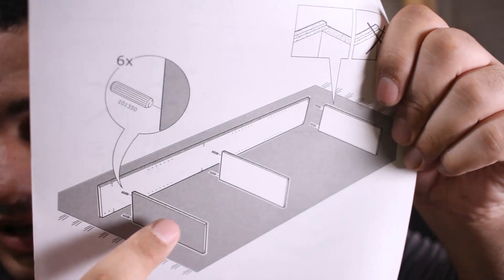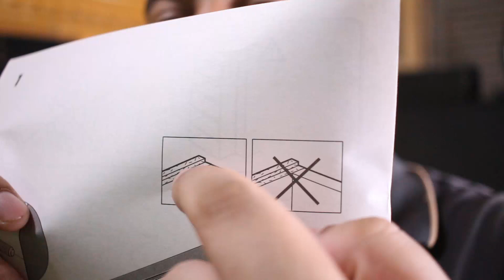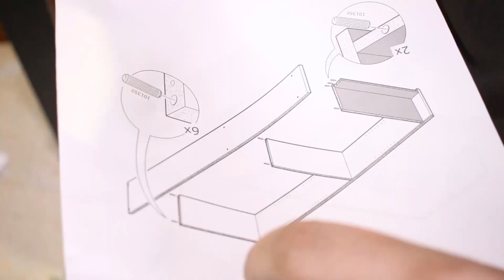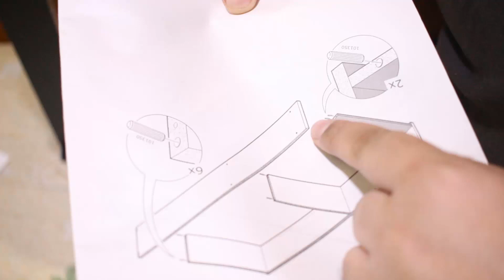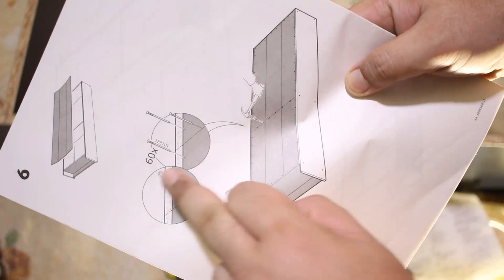واخيرا خلفية للقناة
إيكيا شركة عالمية متخصصة في صناعة الأثاث. وتنتج وتبيع الأثاث المنزلي الجاهز، الإكسسوارات، تجهيزات المطابخ ودورات المياه في محلاتها للتجزئة المنتشرة في العالم. وهي أكبر شركة منتجة للأثاث في العالم.
أسس إيكيا إينغفار كامبراد في عام 1943 في السويد ويمتلكها الآن ويديرها بالمشاركة مع مجموعة هولندية
 الأثاث المنزلي هو مجموعة من الأدوات والمواد التي يتمّ وضعها في المنزل حتّى يُصبح مكاناً قابلاً للعيش، بحيث تتوفر فيه جميع سبل الراحة التي يحتاجها الإنسان في حياته اليومية، بالإضافة إلى مساعدته على توفير الوقت والجهد، وقد تطورت صناعة الأثاث عبر الزمن، حيث كانت قديماً تقتصر على الأساسيات التي يحتاجها الإنسان والتي يقوم بتصنيعها بعض الحرفيين، واستمرت بالتطور والتقدم حتّى أصبح قطاعاً اقتصاديّاً متكاملاً يحتوي على شركات ومصانع كُبرى مُختصة في صناعة الأثاث تتنافس فيما بينها على إنتاج أفضل أنواع الأثاث بأقل الأسعار وبجودة عالية، كذلك اختلفت المواد الأساسية التي كانت تُستخدم في صناعة الأثاثَ حيث كانت تقتصر على الأخشاب وأصبحت تحتوي على العديد من المواد، مثل: الزجاج، والمعادن والبلاستيك والأقمشة
كيفية اختيار أثاث المنزل لا بُدّ من اتباع بعض التعليمات والنصائح التي قد تُساعد على اختيار الأثاث المنزلي المُناسب، ومن أهم هذه النصائح ما يأتي:[٢] تحديد الاحتياجات الشخصية قبل البدء باختيار نوع الأثاث وتصميمه وألوانه والدخول في هذه التفاصيل، يجب تحديد الاحتياجات الشخصية لكلّ مكان في المنزل، فعلى سبيل المثال اختيار أثاث لغرفة نوم لشخصين يختلف عن اختيار أثاث لغرفة نوم لشخص واحد، كما يعتمد اختيار الأثاث بشكل كبير على الأشخاص وطبيعة عملهم وحالتهم الاجتماعية، مثل حاجة الطالب الجامعي إلى مكتب دراسي في غرفة نومه، وحاجة بعض الموظفين إلى مكتب للعمل في المنزل خاصةً الأشخاص الذين يقومون بأعمال مكتبية، ويُمكن تَخيل قضاء يوم كامل في المكان الذي يُراد اختيار أثاث له وحصر الأثاث اللازم وتحديد القطع اللازمة بشكلٍ دقيق
توحيد نمط الأثاث عند اختيار قطع الأثاث المُناسبة وقبل البدء بتصميم القطع وتنسيق مواقعها يُفضّل اختيار نمط تصميمي موحد لكافة أرجاء المنزل بحيث يكون الأثاث في كلّ غرفة أو منطقة متناسقة مع باقي الغرف والمناطق في المنزل إذ يُفضّل أن يكون كامل أثاث المنزل بكلّ غرفه على النمط الكلاسيكي أو النمط الحديث على سبيل المثال ممّا يجعل التصميم مُريح للرؤية ولا يشعر الشخص بالفوضى من كثرة أنماط التصميم كما أنّ ذلك يُتيح نقل قطع الأثاث من مكان إلى آخر أي يُمكن استخدام قطع أثاث غرفة المعيشة في غُرفة النوم[٢] توافق الأثاث مع النشاطات الشخصية قد يرغب بعض الأشخاص الذين يحبون الطهي على سبيل المثال أن يكون المطبخ مليئاً بالحيوية والنشاط حتّى يتمكنوا من إعداد الطعام الذي يحبون وقد يرغب البعض بجعل غرفة المعيشة مركزاً للقيام بأعماله فيحتاج إلى الشعور بالهدوء والراحة، لذا يجب أثناء مرحلة اختيار الأثاث لكلّ مساحة في المنزل من السؤال عن نوعية النشاط التي يرغب كلّ شخص بالقيام به، وعن الشعور الذي يرغب أن يشعر به فإجابات تلك الأسئلة تُحدّد بشكل كبير النمط التصميمي للأثاث وألوانه ونوعيته، فالشخص الذي يرغب بالشعور بالحيوية والطاقة يقوم باختيار الألوان النارية والصاخبة التي تُنمي لديه هذا الشعور، والشخص الذي يرغب بالشعور بالهدوء والاسترخاء يقوم باختيار الألوان الهادئة وقطع الأثاث البسيطة دون التعقيد في التصميم والشكل، أي أنّ الأثاث يُؤثّر بشكلٍ مباشر على الشعور الذي يهدف إليه الشخص[٣] تنسيق الأثاث عند تنسيق الأثاث يجب تنسيق كلّ غرفة على حدة ومن أهم النصائح في عملية التنسيق اختيار أماكن لا تتعارض مع حركة الأشخاص داخل الغرفة ولا تُعيقها، وأن تكون مقاسات قطع الأثاث مناسبة لمقاسات الغرفة وأبعاد جدرانها وارتفاعها إذ ليس من المنطقي تنسيق أثاث كبير الحجم داخل غرفة نوم صغيرة، ومراعاة سهولة وصول الأشخاص إلى جميع القطع بحيث لا يكون هناك عوائق داخل الغرفة، وترتيب القطع المرتبطة مع بعضها البعض بشكلٍ سلس كما يجب أخذ نظام الإضاءة بعين الاعتبار بحيث لا تتعارض قطع الأثاث مع وحدات الإنارة وضمان عدم حجب الضوء وعدم تكوين ظل داخل الغرفة
عدم التسرع في عملية الشراء بعد اختيار الموديلات المناسبة يُنصح بتخصيص يوم كامل للتسوق وزيارة أكبر قدرٍ ممكن من محلات ومعارض بيع الأثاث قبل البدء بالشراء، ممّا يُتيح للشخص التعرف على موديلات جديدة قد لا يكون سبق له أن شاهدها، والحصول على عروض وأسعار أفضل، وبذلك تتسع قائمة الخيارات أمام الشخص، ممّا يتيح له الاختيار بحرية أكبر.[٤] الانتباه إلى الجودة عند البدء بعملية شراء قطع الأثاث يجب الانتباه إلى جودة القطع وجودة المواد الخام المُصنّعة منها، وعدم الانخداع بالمظهر الخارجي الذي قد يبدو عليه الفخامة والجمال لكنّه يخفي رداءة في التصنيع، ولا مانع من السؤال عن كلّ التفاصيل، مثل: السؤال عن المواد المُستخدمة في التصنيع سواء كانت أخشاب، أو معادن، ونوعية الأخشاب المُستخدمة وسماكتها، ونوعية المعدن المُستخدم، ونوعية الأقمشة وألوانها، وما إذا كانت تدوم لفترة طويلة أم أنّها تَبهُت وتتغير بعد فترة من الزمن، كما يجب السؤال عن وجود كفالة للقطع أم لا، وبشكل عام يُفضّل أن يكون الأثاث ذا جودة عالية حتّى يدوم لفترة طويلة ولا يحتاج الشخص إلى استبداله كلّ فترة.[٥] استغلال المساحة لعل أبرز ما أنتجه تطور صناعة الأثاث إنتاج ما يُسمّى بالأثاث مُتعدّد الاستخدام، وهو عبارة عن قطع أثاث يمكن تحويل شكلها ووظيفتها، أي استخدام قطعة أثاث واحدة في أكثر من وظيفة،مثل استخدام الطاولة كأريكة عن طريق طيّها بطريقة مُعينة، وتُعدّ هذه القطع أحد الحلول المُبتكرة في مجال تصنيع الأثاث والتصميم الداخلي لمُشكلة صغر المساحة المتوفرة للمعشية